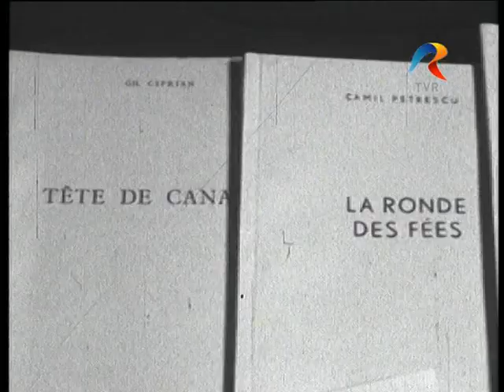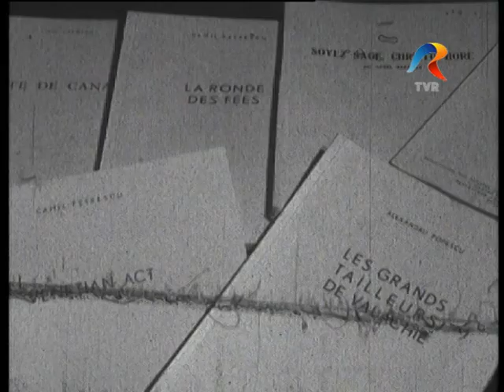Interviu cu Dina Cocea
Un interviu realizat de Eleonora Chelbasu in 1971. Dina Cocea vorbeste despre publicatiile editate de Centrul de Documentare al Asociatiei Institutiilor Teatrale.